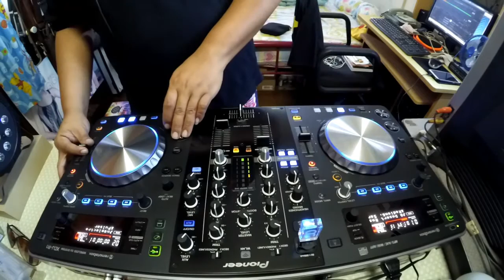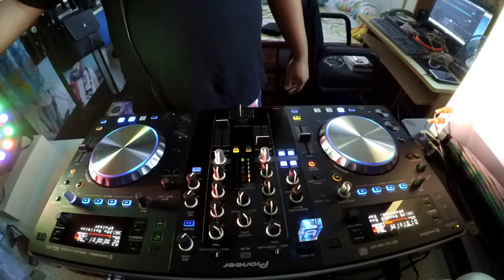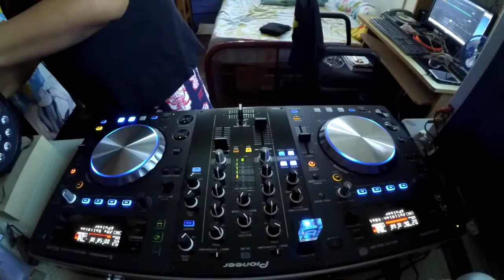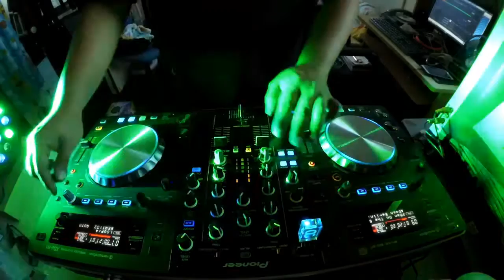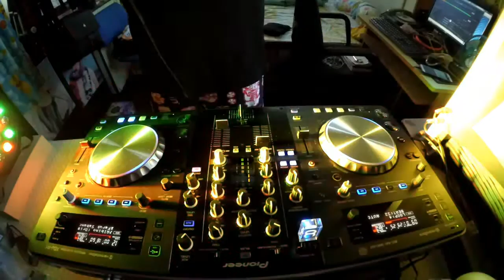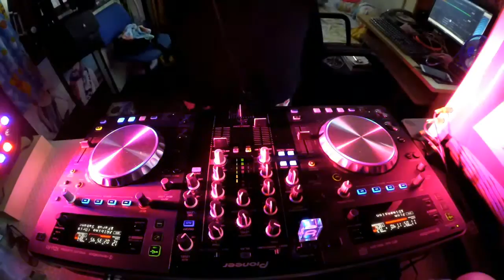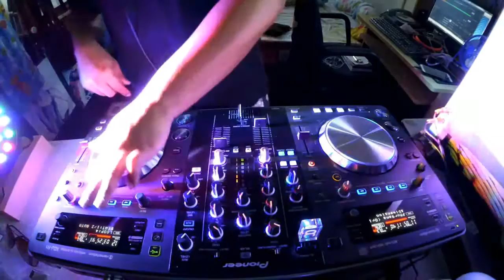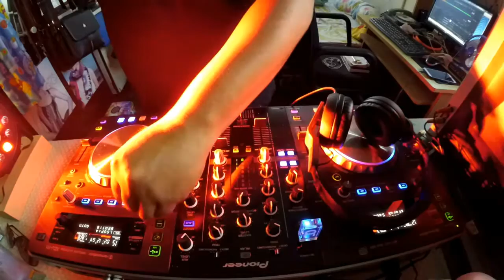ALLAN HYWELL MIXTAPE LIVE TRANCE SEASON 2 EPISODE 024